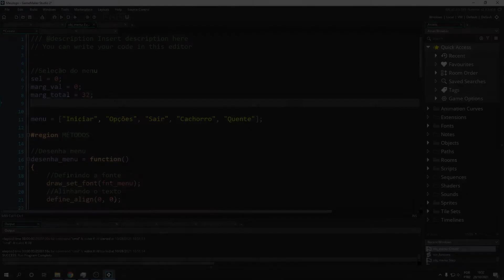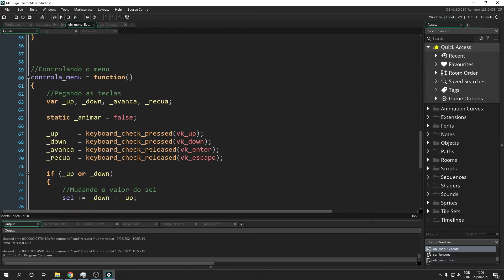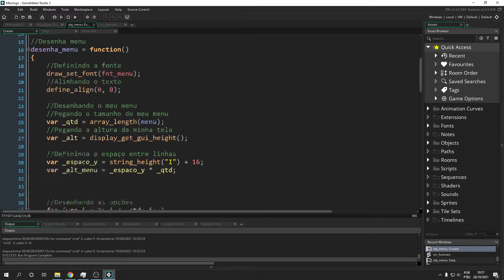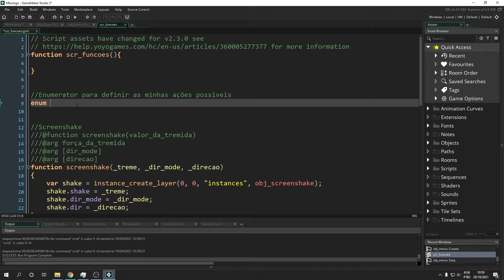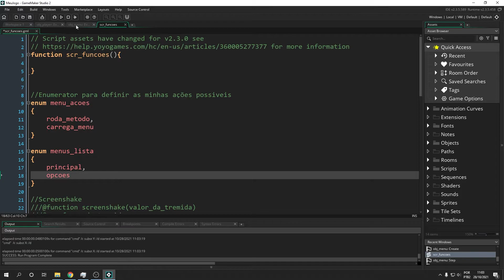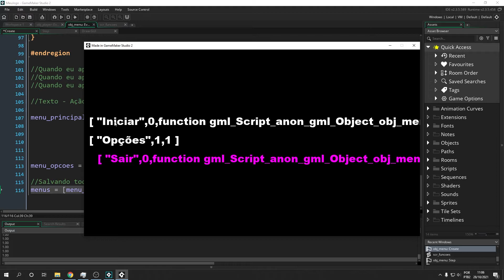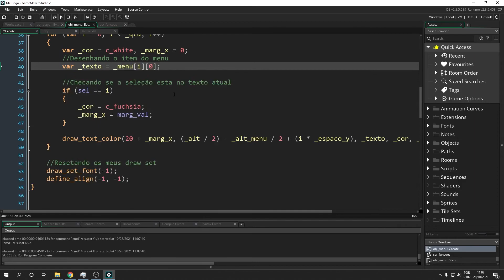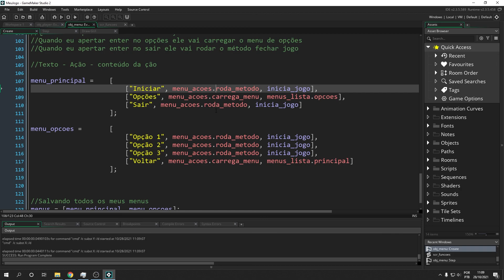MetroidVania 47 - Criando o menu parte 3 | Game Maker Studio 2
Nesse tutorial do game maker studio 2 nós vamos dar uns ajustes no nosso menu, vamos criar alguns métodos e funções para o menu, limitar a seleção para ela não sair das opções e vamos animar o nosso menu

Se você tiver qualquer dúvida é só falar :D